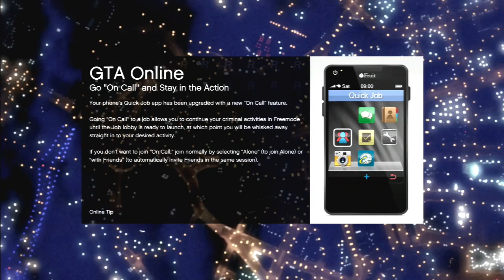GTA 5 Online Sstezaniya Similarly predicate finals